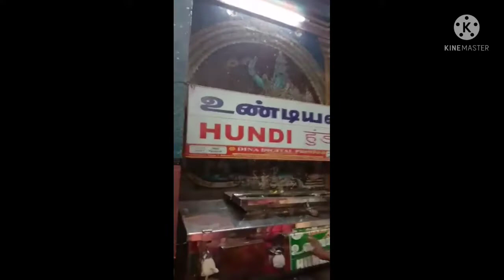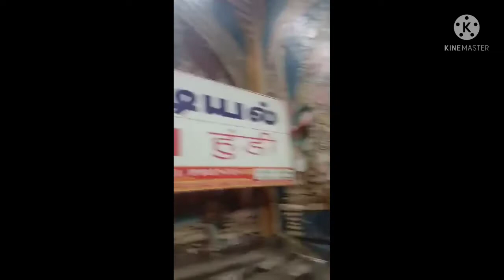srirangam temple/சொக்கவாசல் திறப்பு/Trichy srirangam renganathar temple